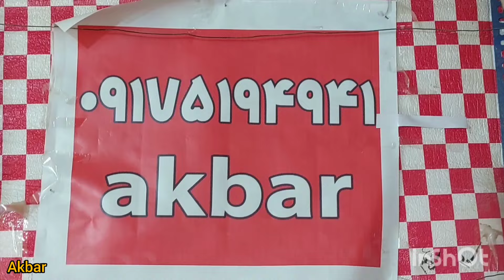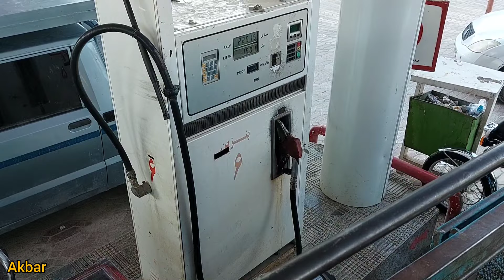Akbar went to the city with the help of Mirza to buy goods and brought the goods